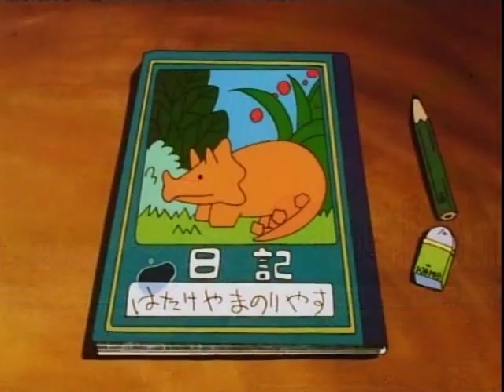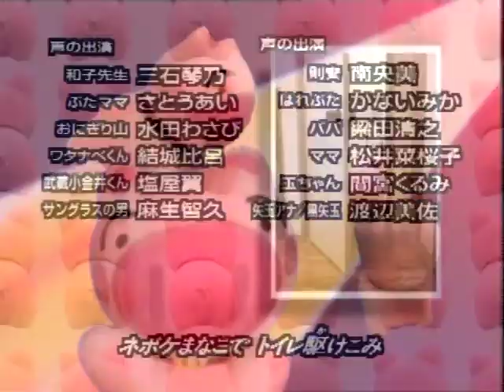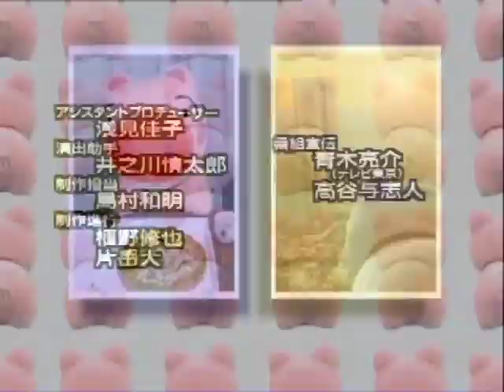Tokyo Pig - 59 - Let's Bid Farewell in the Summer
Press the caption button (CC) to enable the english subtitles.